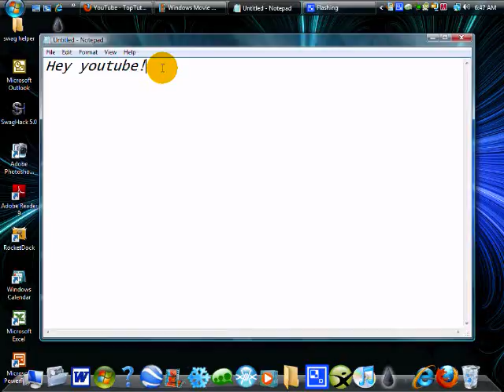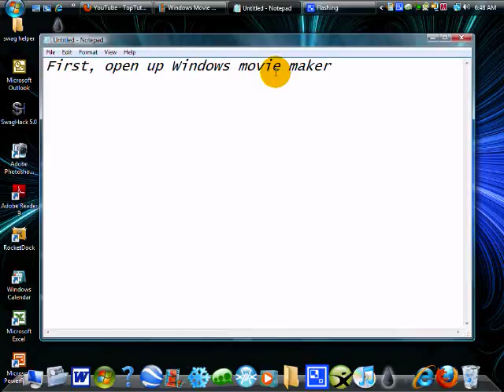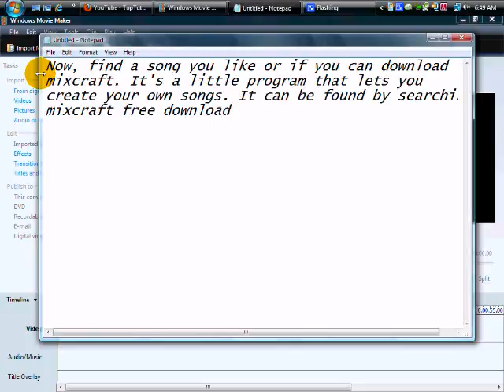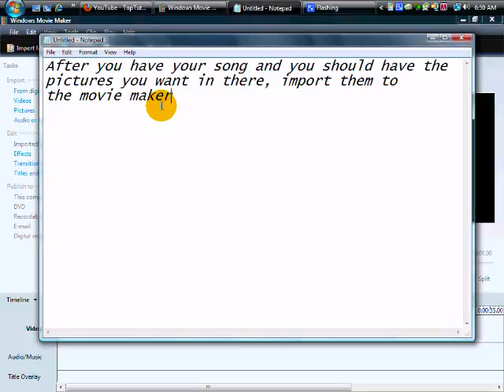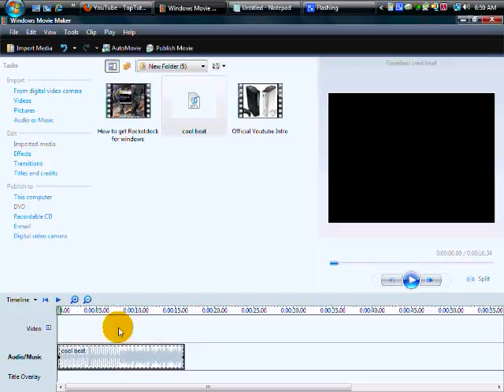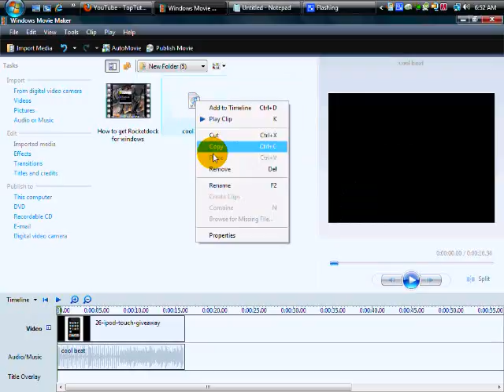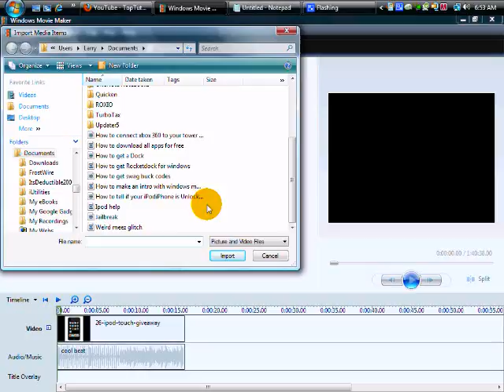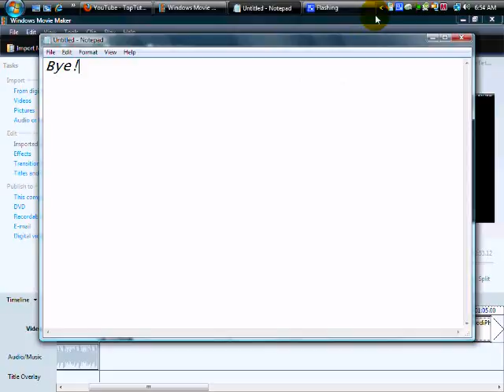How to make an Intro using Windows Movie Maker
Follow the steps in the tutorial and you'll have an Intro before you know it!